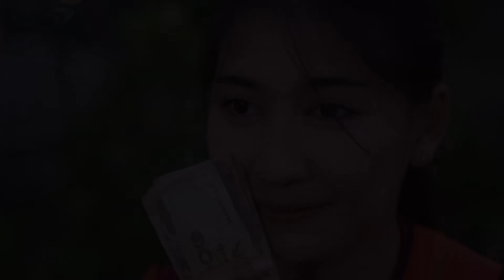การให้เกียรติกัน เป็นพื้นฐานของความเป็นคน! | Lovely Family TV